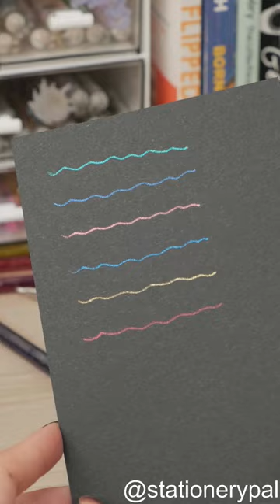Check out the Pentel Hybrid Dual Metallic Gel Pen